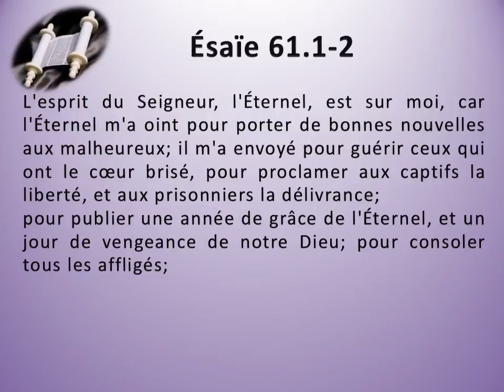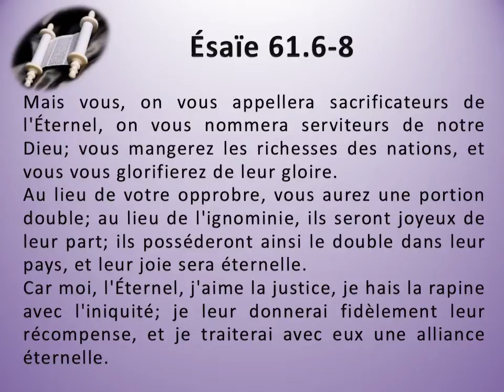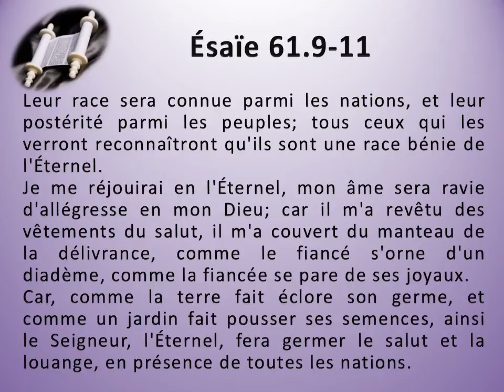23 Le livre d'Ésaïe chap 61 Texte déroulant et l'audio vidéo évangile Bible La Parole de Dieu